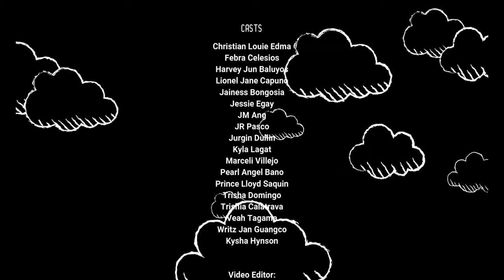Exploring Cotta Shrine and Ozamiz Boulevard (First Vlog)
Media and Information Literacy Performance Task

Group Members:
Christian Louie Edma
Febra Celesios
Harvey Jun Baluyos
Lionel Jane Capuno
Jainess Bongosia
Jessie Egay
JM Ang
JR Pasco
Jurgin Dullin
Kyla Lagata
Marceli Villejo
Pearl Angel Bano
Prince Lloyd Saquin
Trisha Domingo
Trishia Calatrava
Veah Tagama
Writz Jan Guangco
Kysha Hynson